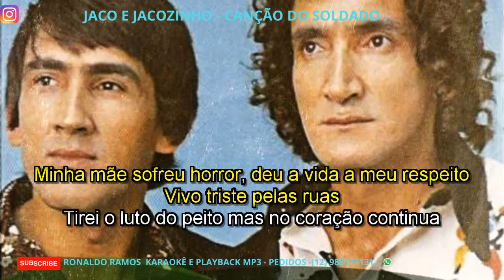KARAOKÊ - CANÇÃO DO SOLDADO - JACO E JACOZINHO .